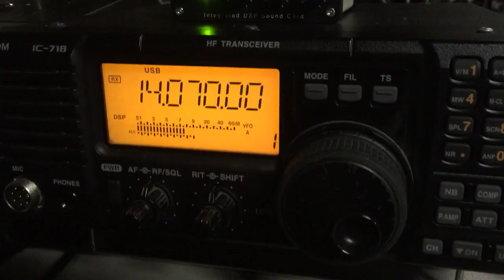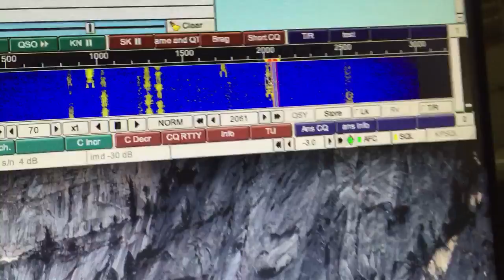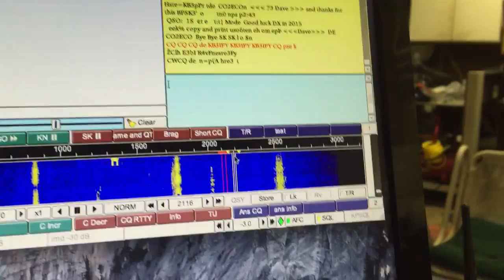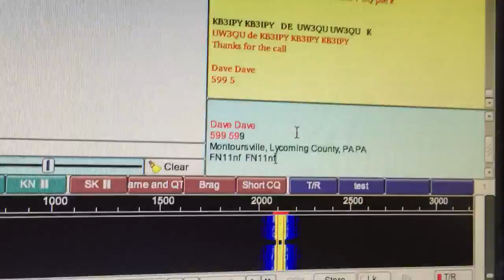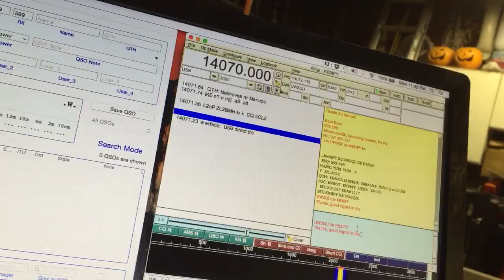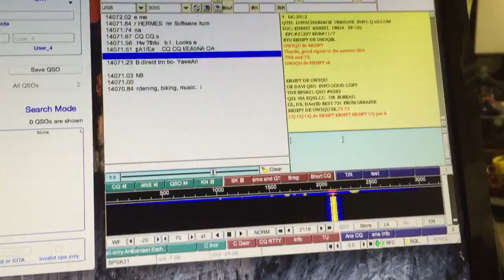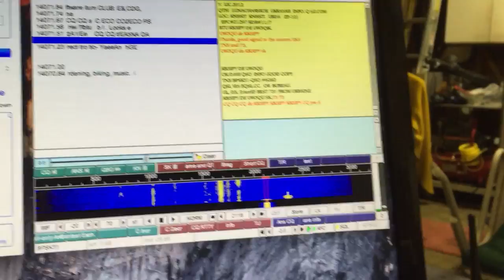How to make a PSK31 ham radio contact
Single take demonstration of a PSK31 QSO from CQ to 73.